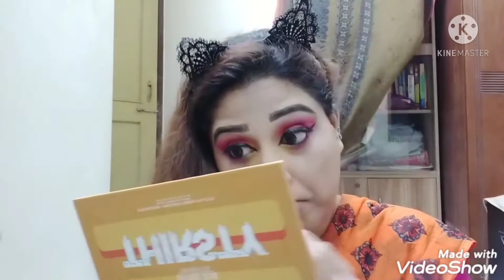Sunset Inspired Pink & Orange Eid Makeup Look || Ireh12 || 2021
Hey everyone,